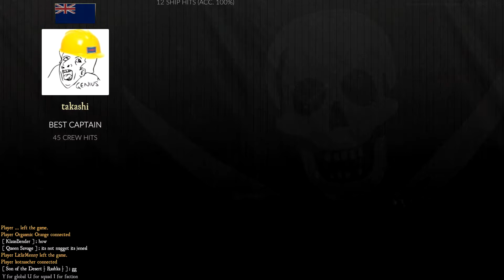The No-Cannon Ship Build Blackwake Pirate Gameplay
After playing the game for a bit we finally began to see these massive naval battles sometimes 3v3 even, we all just started ramming each other and hoping for the best!

Free First Uber Ride Code: adamb11695ue

Blackwake is a multiplayer naval FPS focused on teamwork and cooperation.

Broadside or board enemy ships as a crew with intense FPS Naval Combat based in the Age of Sail

Man the cannons and fire off coordinated broadsides with other players to sink the opposing ship. You will fight as a crew of up to 16 real players on a ship led by another player that has been voted as captain. Modes can have up to 54 players in a battle!
Coordinate and cooperate to be efficient and be a devastating crew
If you're part of the crew, you may help the ship in any way you see fit without being forced to a role. You can be the part of the gunnery crew by loading cannons and firing at the enemy, or be the master of repairs and help keep the ship afloat by patching holes in the ship, repairing sails, or pumping out water. Help keep your ship's fire power up by running supplies for your fellow crewman, or even board an enemy ship and conquer it!

Lead your crew as the Captain and dominate the opponent or defeat an arch nemesis

Issue commands to your crew, keep the coordination flowing as to which side to be at the ready, focusing on repairs or boarding the enemy! You can order which sides of the ship you want loaded with what, and motivate them until victory or death. Captain nominations occur at the start of the round and captain ratings improve or worsen depending on your success or failure.
Game modes with variation
Ranging from a traditional duel style 1v1 ship deathmatch all the way to a 3v3 deathmatch of various ship sizes, you will be tested as a captain, your coordination with other captains, and as a crew. Weather will change with each round, spanning from a calm day with islands to a heavy storm in the open ocean. More game modes are planned to come in free content updates to make sure things stay interesting!

There are multiple voice chat channels to keep coordinated, global, crew, faction, and proximity. Tell the powder monkey next to you, to fill yer' crate or the friendly ship's captain to come to your aid. Aside from voice channels there are also crew commands that are extremely helpful to people without microphones. You can expect the crew with the best communication and cooperation to win!
Customization as both player and yer Ship
Name your ship, change its colors and make it known in tales told. Change your appearance and outfits to display your skill, time played and persistence as a fellow crewman.

Developers that are passionate about feedback and are part of the community

Since our early development and Kickstarter we've spoken to our players through both discord and in-game chat, taking suggestions and feedback with care in real time. Every suggestion made by our players is truly considered and discussed, and we've been careful to keep in line with the vision we set out to create for Blackwake. The result is a game that we all helped create together and can enjoy together.

As long as Blackwake breathes we'll keep her fed with content
We want to keep developing Blackwake with FREE additional content to make Blackwake the best possible game it can be. No paid DLC to divide the community or pay to win items to give players who spend more an advantage. We have many more ideas for Blackwake, and we're excited to use them to keep the game fresh and active.